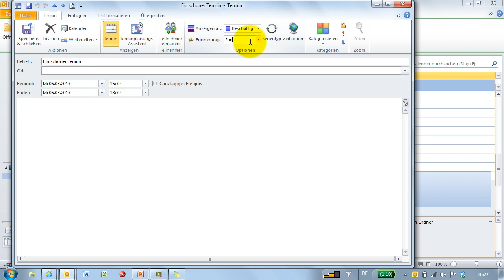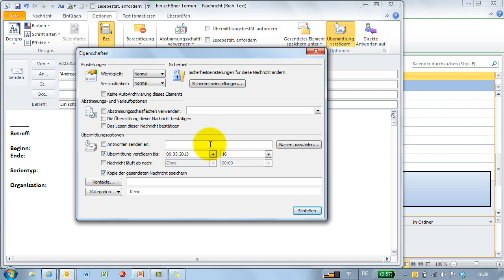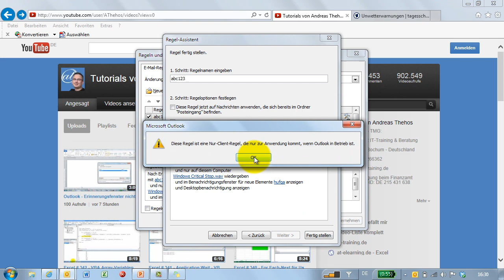Outlook - Erinnerungen im Vordergrund anzeigen lassen - Benachrichtigungen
Über eine Regel können Erinnerungen über ein Benachrichtigungsfenster erfolgen. Normale Erinnerungen werden nämlich nicht im Vordergrund von Windows angezeigt, Benachrichtigungsfenster schon.